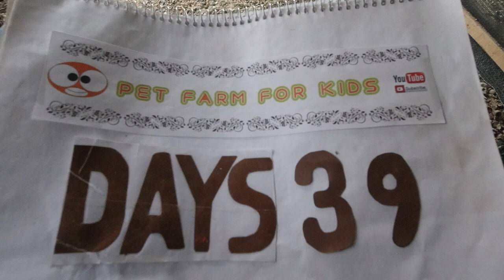Silver Laced Wyandotte Chickens How To Grow DAY 39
Wyandotte chicken - Silver Laced Wyandotte Chickens How To Grow
DAY 39
Wyandottes" redirects here. For other uses, see Wyandotte (disambiguation).
The Wyandotte is an American breed of chicken developed in the 1870s. It was named for the indigenous Wyandot people of North America. The Wyandotte is a dual-purpose breed, kept for its brown eggs and its yellow-skinned meat. It is a popular show bird, and has many color variants. It was originally known as the American Sebright.

History

The Wyandotte was created in the United States in the 1870s by four people, H. M. Doubleday, John Ray, L. Whittaker and Fred Houdlette. The first type was the silver-laced, which was included in the American Standard of Perfection in 1883; it was taken to Britain at about the same time.:311 The origin of the breed is still somewhat a mystery, however silver spangled Hamburgs and dark Brahmas are considered to be important breeds in the initial crosses to developing the Wyandotte. The Hamburg was used for the rose comb and the Brahma for the color pattern. Prior to the breed's acceptance into the Standard of Perfection, the breed was referred to as the “Sebright Cochin” and “American Sebright”. The gold-laced Wyandotte was produced by breeding silver-laced hens with gold-spangled Hamburg and partridge Cochin cocks, the white Wyandotte was a sport of the silver-laced, and the buff variant came from crossing the silver-laced with buff Cochin stock;:311 the black variant was also a sport, of both the silver-laced and the gold-laced. The partridge Wyandotte came from crossing the gold-laced with Indian Game, partridge Cochin, gold-pencilled Hamburghs, and a strain called "Winnebago". The Columbian was the result of a chance crossing of white Wyandottes with barred Plymouth Rock birds; it was named for Columbian Exposition and World's Fair in Chicago, Illinois in 1893.:311 The first Wyandotte bantams were added to the Standard of Perfection in 1933.

In 2015 the Wyandotte was listed as "recovering" by the American Livestock Conservancy; in 2016 it was no longer considered to be in danger and was removed from the priority list. In Germany it is listed in category IV, "alert", on the Rote Liste of the Gesellschaft zur Erhaltung alter und gefährdeter Haustierrassen.

(”)__(”) Hi bro Welcome    :)
Natural sound...